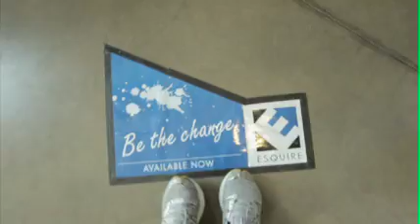Sneazing TV-QuickTime H.264.mov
ESQUIRE Technologies is an award winning premier distributor of computer components, desktops, notebooks, peripherals, network solutions and digital lifestyle products in southern Africa. ESQUIRE's achievements include Distributor of the Year at the 2009 CRN Outlook Awards, 2010 Metropolitan Oliver Empowerment Award. ESQUIRE's Managing Director, Asgar Mahomed was awarded the 2009 FNB Islamic Finance Businessmen of the Year. Asgar was also nominated as a finalist for the Top Entrepreneur of the Year Award in 2010 as well as in 2011 for the African Access National Business Awards. ESQUIRE sources and distributes best-of-breed, global computer hardware and peripherals to its customers in southern Africa, while ensuring high levels of availability and personal service and support at competitive pricing.